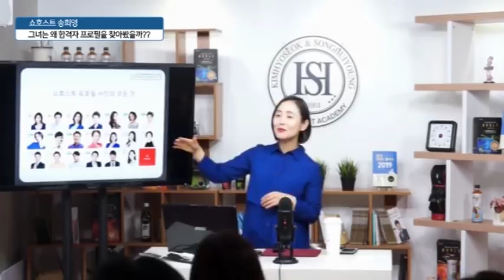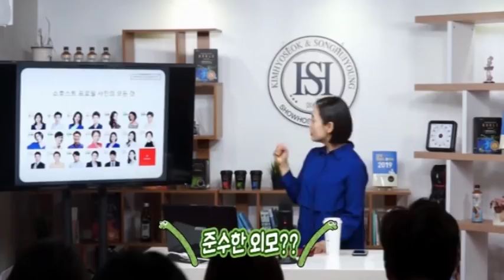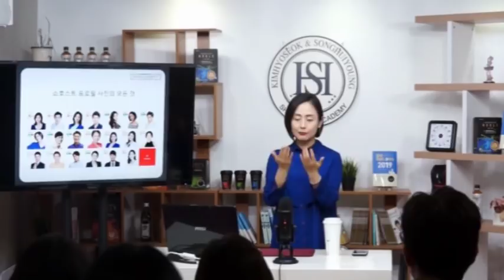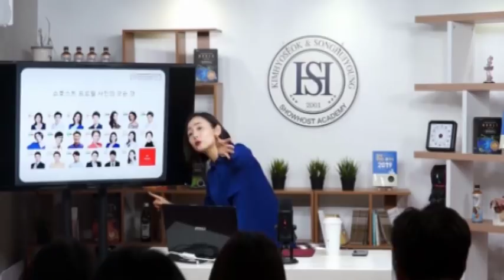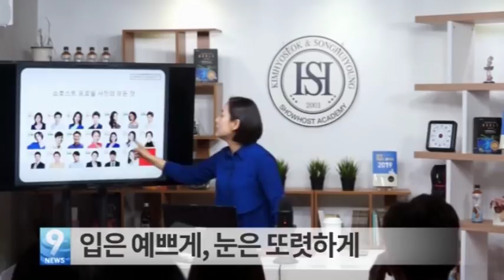[김효석송희영 쇼호스트 아카데미] 쇼호스트 공채 프로필사진 이렇게 찍으면 떨어진다! #1